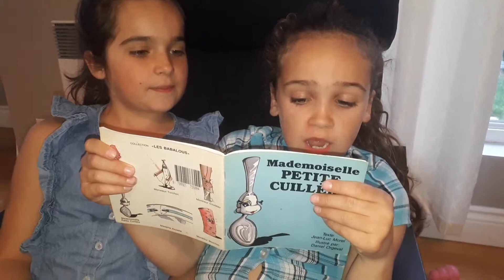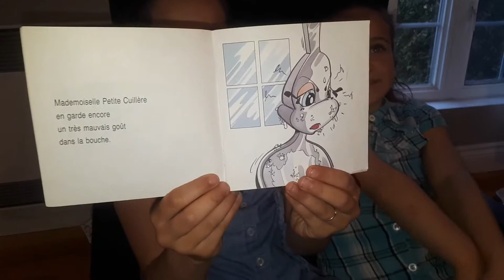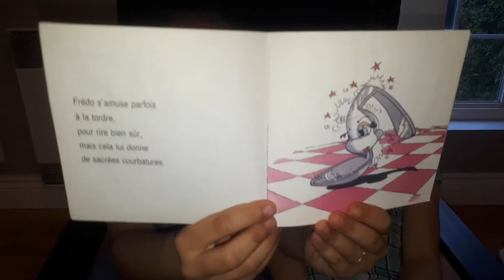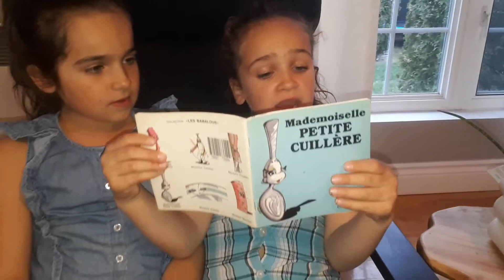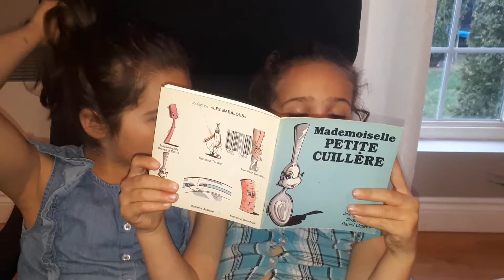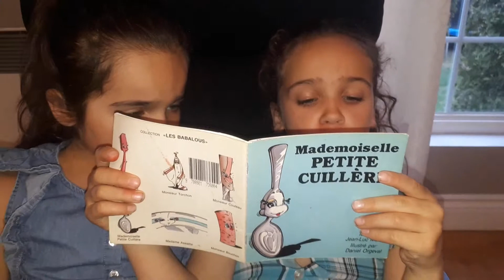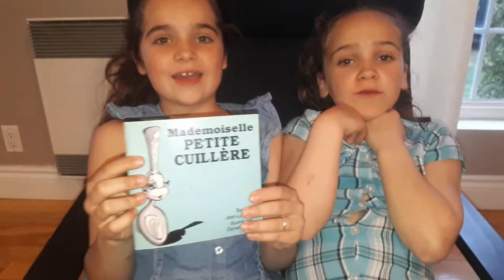Petite histoire racontée, Mademoiselle Petite Cuillère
On vous raconte une petite histoire, Mademoiselle Petite Cuillère.